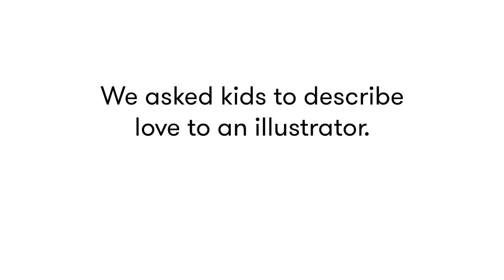Kids Describe Love to Koji the Illustrator | HiHo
About Kids Describe:
Kids describe things and an illustrator draws them.